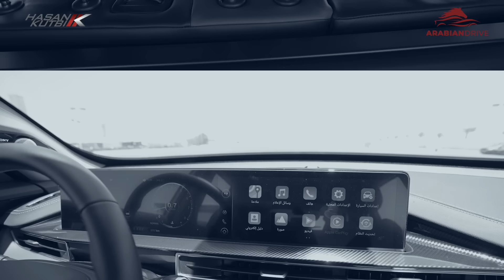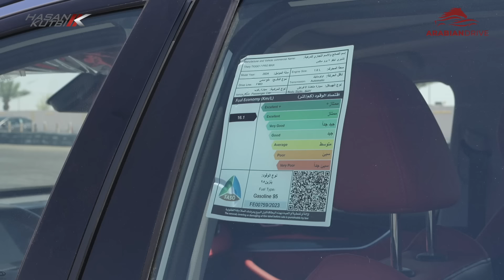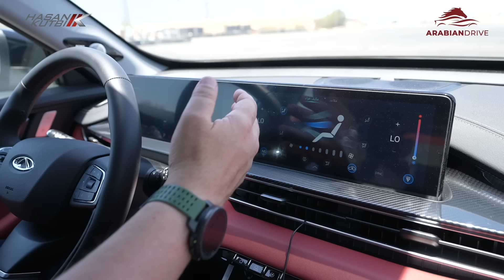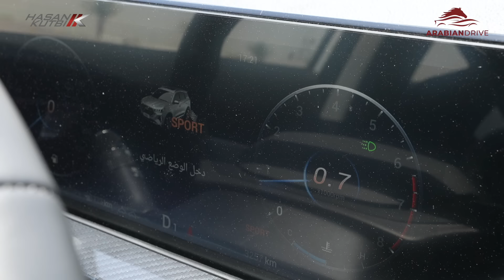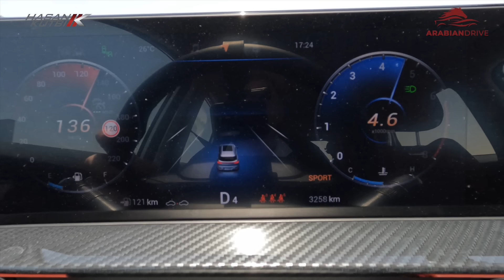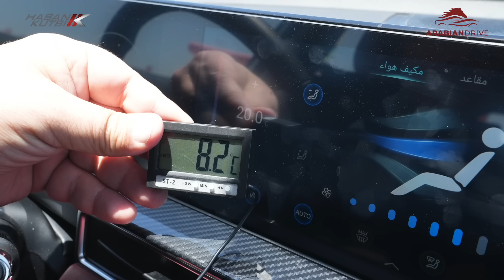شيري تيقو ٧ برو ماكس ٢٠٢٤-‏ حسن كتبى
Chery Tiggo 7 Pro Max 2024  review by Hasan Kutbi